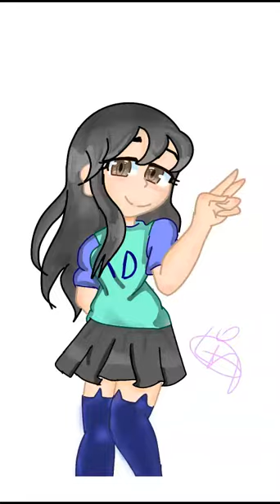Mey speedpaint Draw my character